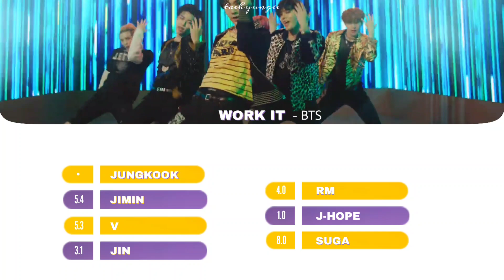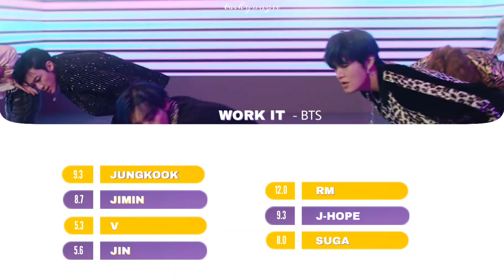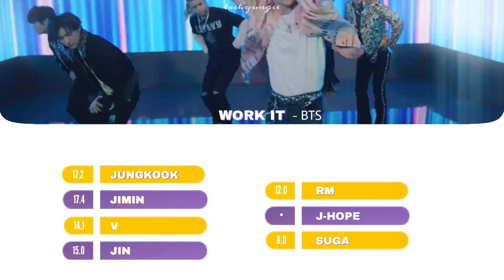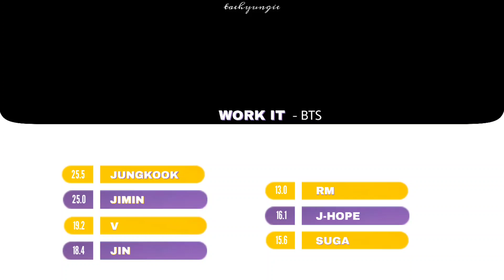How would BTS sing NCT U 'Work It' || Line Distribution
_ Thumbnail : seonkpop
_ Description : NATHAN
_ Layout : seonkpop
1) Who is my bias?
- TWICE Jihyo, BTS Taehyung, EVERGLOW Yiren, BLACKPINK Jisoo, RED VELVET Irene, ITZY Ryujin, T-ARA Qri, SNSD Sunny

Feel free if you want to use my layout but please put a credit in the PINNED COMMENT in every video which where you use my layout and tell me if you use it ( also please don't make it 100 % same Imao )
Artist  ; BTS ; NCT U
Song : WORK IT

work it
nct u
nct u debut
bts
bts sing
how would
how would bts sing
how would bts sing work it
how would bts sing nct u

 nct u work it
 nct u work it lyrics
nct u work it color coded lyrics
nct u work it audio
nct u work it live
nct u work it concert
nct u work it music video
nct u work it mv
nct u work it showcase
nct u work it teaser
nct u work it line distribution
nct u work it cover
nct u work it reaction
nct lyrics
nct u 90s love lyrics
nct u raise the roof lyrics
nct u my everything lyrics
nct u all about you lyrics
nct u iou lyrics
nct u make a wish lyrics
 nct u misfit lyrics
nct u volcano lyrics
nct u light bulb lyrics
nct u dancing in the rain lyrics
nct dream deja vu lyrics
wayv nectar lyrics
nct 127 music dance lyrics
nct u faded in my last song lyrics
nct u from home lyrics
nct u from home korean version lyrics